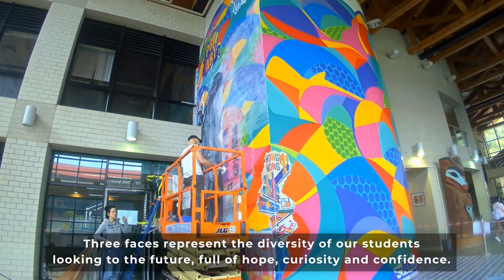Community Mural Timelapse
We're thrilled to share a timelapse video of the creation of our new community mural by Jo Di Bona! This stunning artwork captures the essence of our school's vision and mission, and celebrates the diversity and richness of our community. Watch as the vibrant and dynamic design takes shape before your eyes, reflecting the energy and spirit of CDNIS.